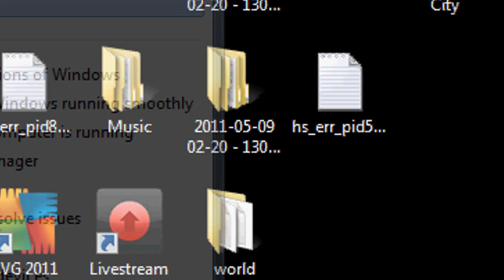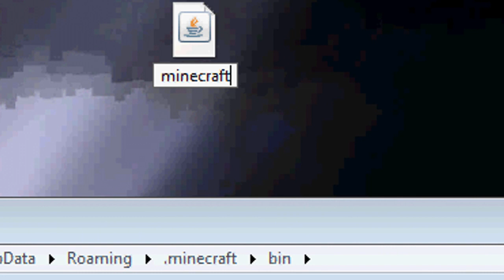Downgrade Minecraft 1.2, 1.3, 1.4, 1.5 +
Noobscraft.com